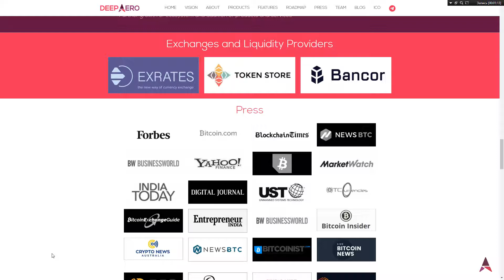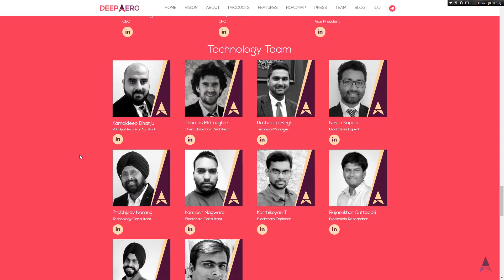Deep Aero - обзор преимуществ проекта!